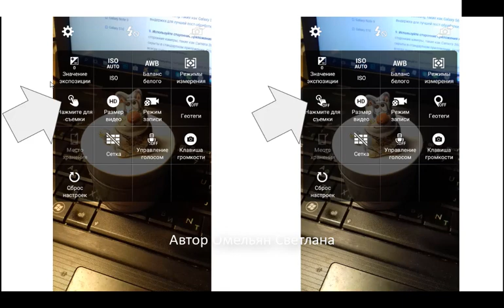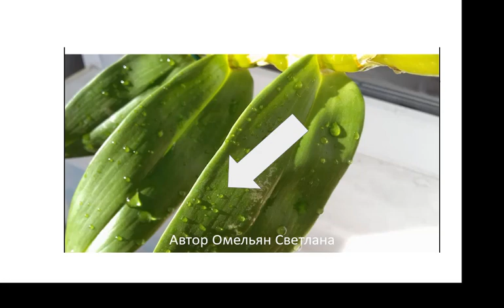Как сделать хорошее фото с телефона?? Часть 6: Резкость на фото